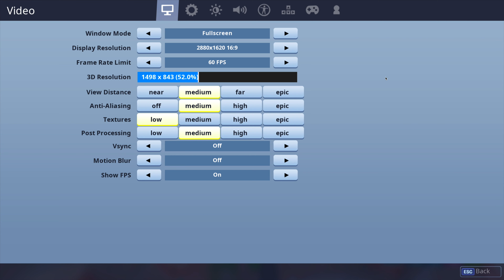12 minutes and 12 seconds of fortnite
This video is about me playoing fortnite 1